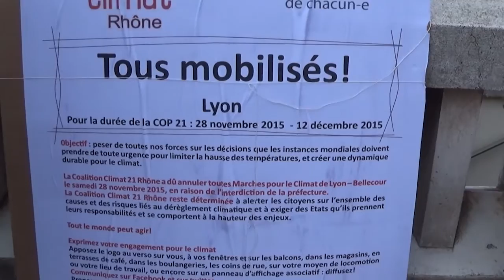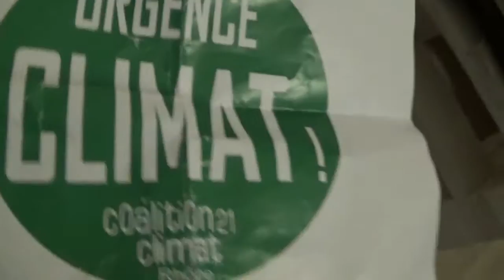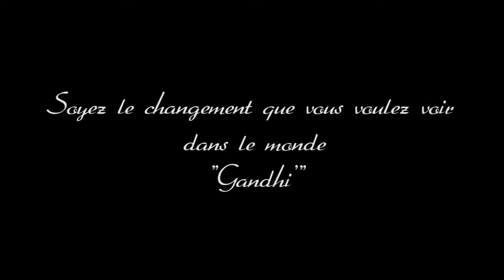Vlog 8 : Marche interdite, soupe et canapé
Une journée sous le signe de la désobéissance. J'ai eu l'impression de revenir dans l'enfance, c'était très joyeux et agréable !

C'était bien entendu bon enfant et toléré par la police qui nous ont laissé "manifester".

Dans tous les cas, "soyez le changement que vous voulez voir dans monde".

(cette vidéo a été tournée le 28 novembre 2015)